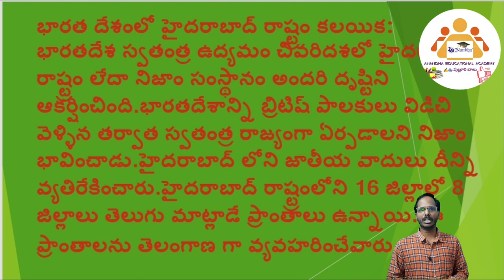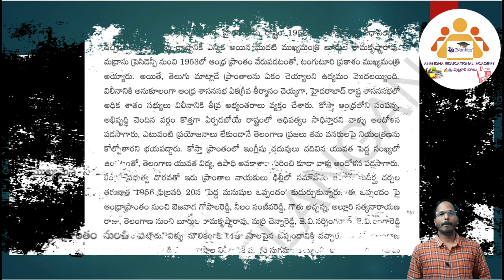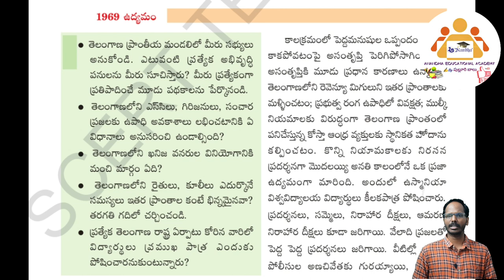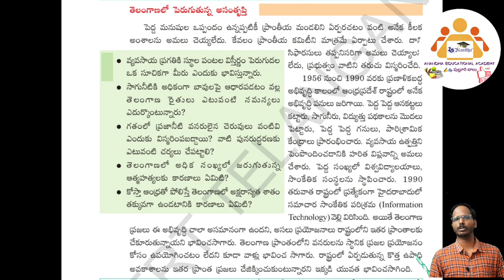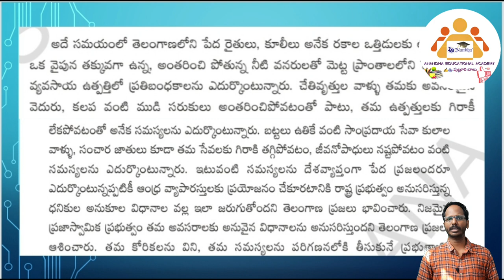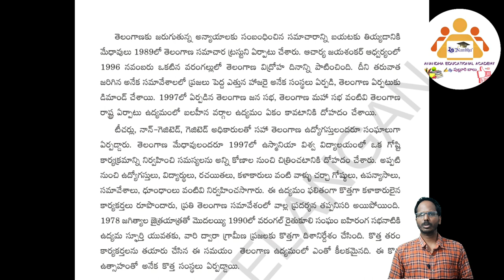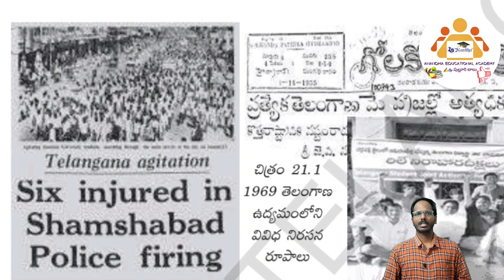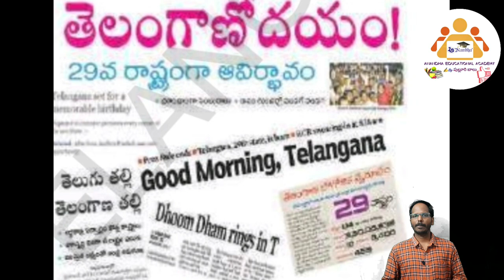10th Class Social || The Movement for the Formation of TELANGANA State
10th Class Social || The Movement for the Formation of TELANGANA State  @Anandha Educational Academy ​
In this Video I taught 10th Class Social Lesson "The Movement of the Formation of Telangana State" with PPTs with ful explanation.
It will give great experience  to students to understand easily.
Education for All,
Digital Classes

The Movement of the Formation of Telangana State
తెలంగాణ రాష్ట్ర సాధన ఉద్యమం.

World between World Wars

3rdClassEVS Bits for TSTET & TRT SGT.

Anandha Educational Academy.

TET Paper 1 EVS in Telugu

టెట్ పేపర్ 1 పరిసరాల విజ్ఞానం Bits తెలుగు లో.

By Pulluri Balu

*✍️ పూల్లూరి బాలు*
```SGT, Dist: Mancherial```

4th Class (English Medium)
EVS

🔶 Changing Family Structure

 🔶 Different Games and Rules

 🔶 Various types of Animals

🔶 Indian History and Culture